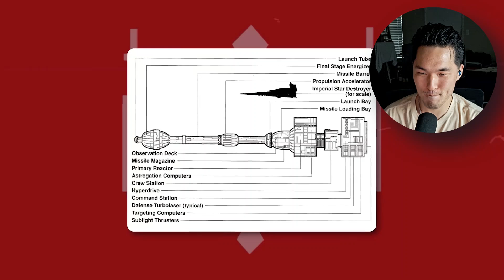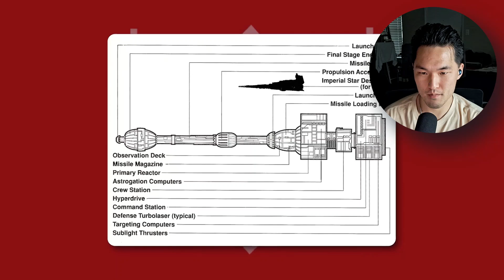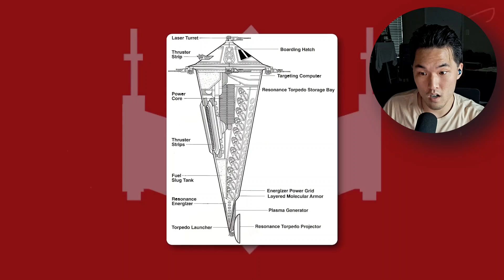The 10 Most TERRIFYING Superweapons in ALL of Star Wars! Reaction! | Red Five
Hey everyone!

More Star Wars lore videos!